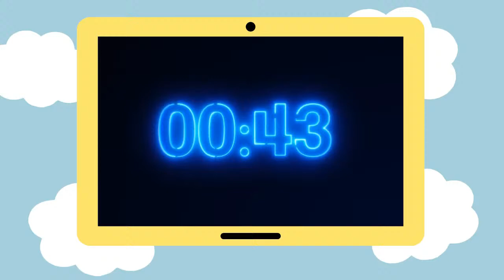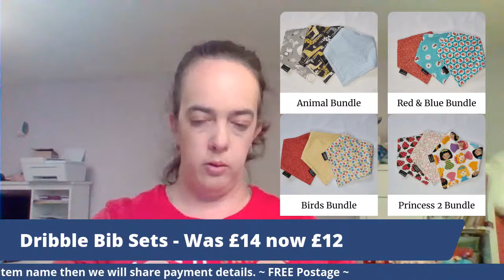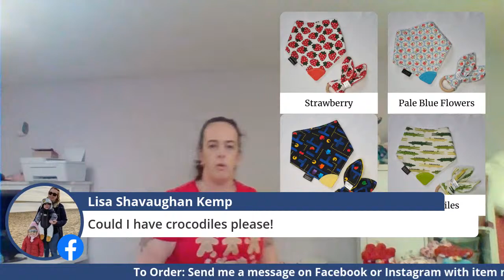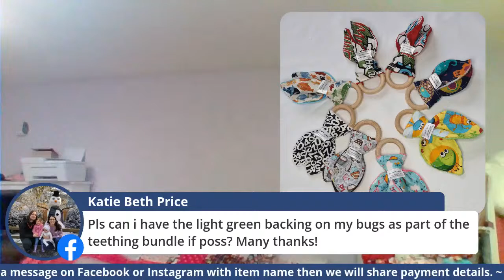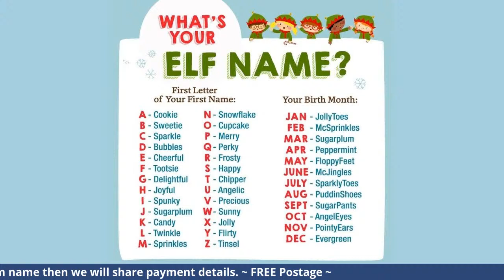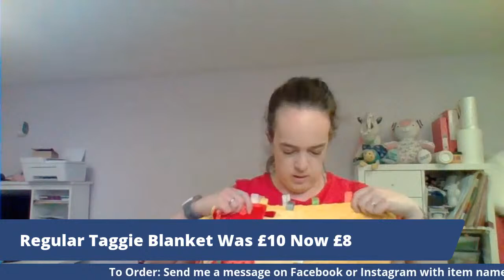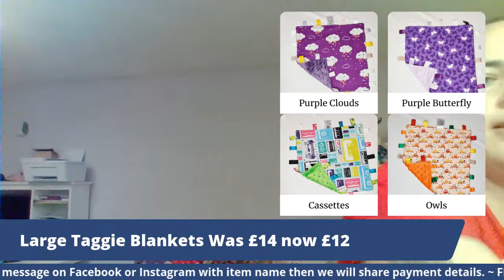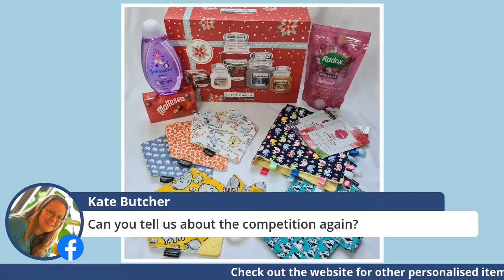Virtual Market Night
Join me for my first live virtual market night on Satruday 28th November at 7.30pm

It's going to be an amazing evening of shopping, offers, games and there is a competition.

This market night will be for you if any of these apply:

✔️ A baby between 0-3 yrs
✔️Expecting a baby
✔️ Your a grandparent with a baby to buy for
✔️ You have had a new niece or nephew this year
✔️ You love supporting small businesses

All products are ready made and will be post out to you next week.

It's also a great opportunity to cross some more presents off your list as well as helping support a local small business.

🏆 Details on how to enter the competition will be announced live and run for the next couple of days.

This broadcast will be streamed on my Facebook page as well as YouTube.

So grab you're favourite drink, get some snacks in and enjoy and evening of my and my baby products.

Hit the button to get a reminder of when I will be going live.